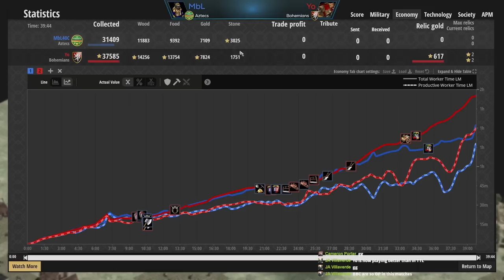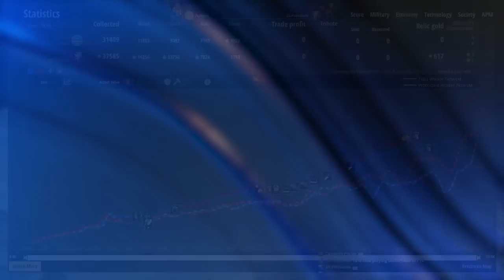Castle Age Hand Cannons... Viable?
The Bohemians have a unique tech tree where they can make Hand Cannoneers in Castle Age! Is it a viable strat to go for?